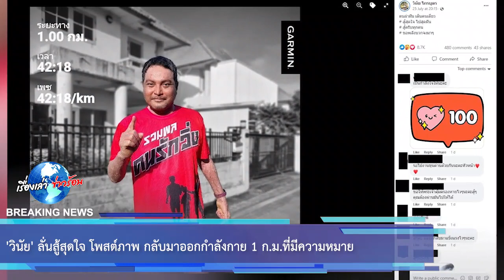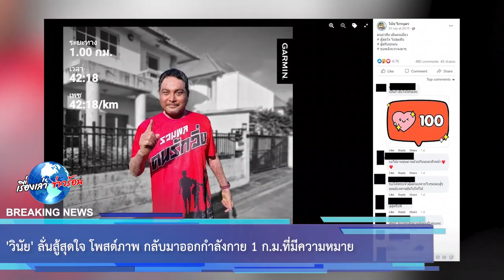'วินัย' ลั่นสู้สุดใจ โพสต์ภาพ กลับมาออกกำลังกาย 1 ก.ม.ที่มีความหมาย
‘วินัย’ ใจสู้ โพสต์ภาพ กลับมาออกกำลังกายอีกครั้ง 1 ก.ม.ที่มีความหมาย ลั่นสู้สุดใจ ไปสุดฝัน โลกออนไลน์แห่ให้กำลังใจล้นหลาม ขอให้หายเป็นปกติ

หลังจากหลายคนเฝ้าติดตามอาการป่วยของนักแสดงรุ่นใหญ่ เมฆ วินัย ไกรบุตร ที่ป่วยเป็นโรคตุ่มน้ำพองมานานกว่า 2 ปี แต่ตอนนี้อาการกลับมากำเริบอีกครั้ง

โดยก่อนหน้านี้ เมฆ วินัย ออกมาไลฟ์สดพร้อมบอกสาเหตุหายไปเป็นปี เพราะอาการป่วยกลับมากำเริบอีกครั้ง เน่าทั้งตัว นอนติดเตียง ทำอะไรไม่ได้เลย ตุ่มหนองขึ้นเป็นพันๆ เม็ด

ล่าสุดเมื่อวันที่ 25 ก.ค.ที่ผ่านมา วินัย ที่ออกกำลังกายด้วยการวิ่งเป็นประจำ โพสต์ภาพกลับมาออกกำลังกายอีกครั้งลงในกลุ่ม วิ่งไหนดี : พูดคุยภาษาวิ่ง พร้อมเขียนข้อความระบุว่า ตนล่าฝัน เดินคนเดียว # สู้สุดใจ ไปสุดฝัน # สู้ครับทุกคน # ขอพลังบวกจงมาๆ

ทั้งนี้ วินัย เดินไปได้ทั้งหมด 1 กิโลเมตร ใช้เวลาไปทั้งสิ้น 42.18 นาที ซึ่งโพสต์ดังกล่าวมีผู้เข้ามาให้กำลังใจ วินัย ให้หายเป็นปกติเป็นจำนวนมาก

ขอขอบคุณข้อมูลจาก:
khaosod